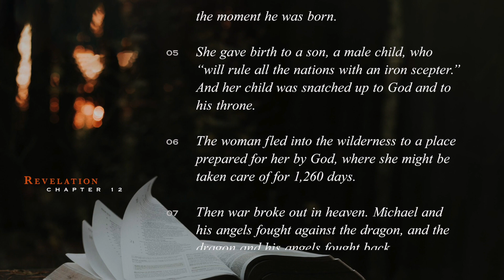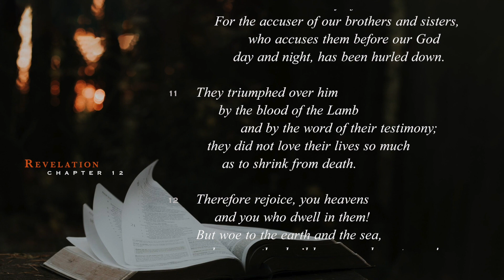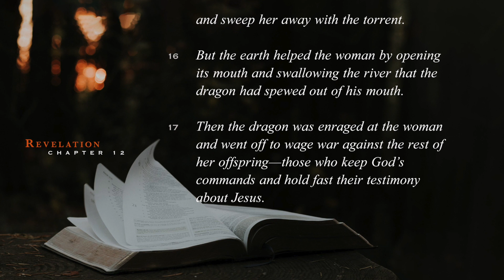Sacred Scriptures - Revelation (Chapter 12)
If you watched this video I would love to hear from you in the comments.
Music "Darkest Soul" by Murmur Murmur / Photo courtesy of Morning Word.